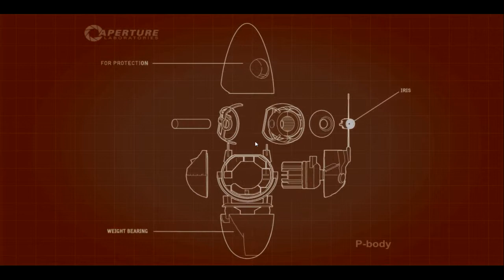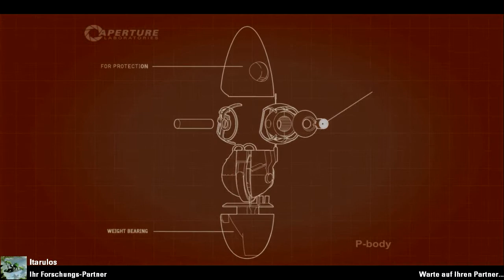#14 Die Chaoten sind zurück | Let's Play Portal 2 Co-op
Zwei Roboter. Eine Mission. Überleben. Und damit herzlichst Willkommen zu Portal 2 Coop. Eine lustige Geschichte zweier Deppen die versuchen einfache Rätsel zu lösen und daran verzweifeln.

Dir gefällt diese Video? Dann teile es doch mit Deinem Hund/ Katze oder sonstigem süßen Gefieder
Wenn Du auf dem aktuellen Stand bleiben möchtest kannst Du auch gerne abbonieren.